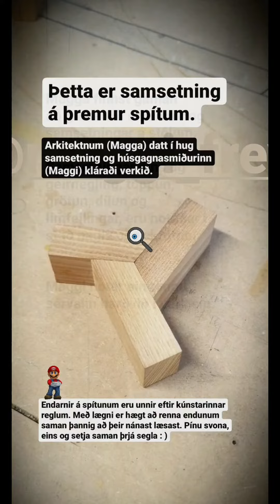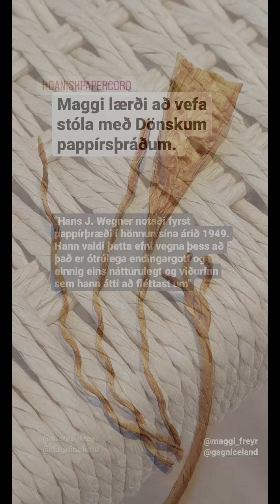Magnús Frey Gíslason - gagn.is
Ég heimsótti Magnús Frey Gíslason, síðla kvölds annan júlí 2020. Ég þekki hann í gegnum son minn @grunvalski. Þeir kynntust í arkitektanámi í Kaupmannahöfn. Eftir námið flutti Magnús og fjölskylda heim til Íslands. Síðastliðin fimm ár hefur fjölskyldan verið búsett á Sauðárkrók.

Magnús sem er mjög verklaginn og listfengur. Fyrir norðan kom hann sér upp smíðaaðstöðu út í bílskúr og hóf að skapa. Á gagn.is má sjá sýnishorn af því sem Magnús býr til: Stóla, blómastanda, málverk, skúlptúra og annað sem rótast í hausnum á honum.

Magnús notar eingöngu harðvið í verk sín og og nýtir allt efni til fulls. Það sem verður afgangs í stólasmíði getur orðið að gagnlegri sleif eða pennastokk.

Handbragð Magnúsar einkennist af næmleika og vönduðu handverki.

g